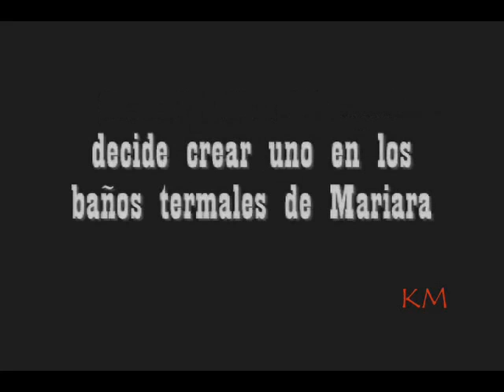Prácticas Cinematográficas 1: Expedición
En este espacio puedes criticar todo lo referente a las técnicas cinematográficas...

Alhan Gil como Gerardo
Juandry Garcia como voz de Roberto
Anthony Gil: Cámara y Edicion